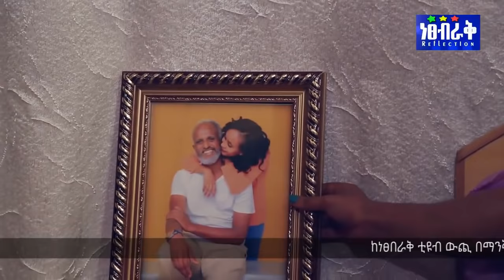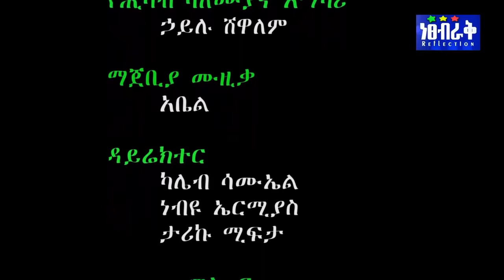አመድ አፋሽ ተከታታይ ድራማ ክፍል 1 Ethiopian Series Drama Amed Afash Episode 1